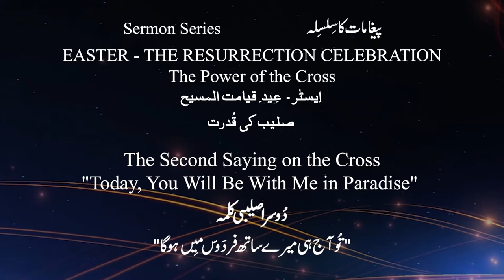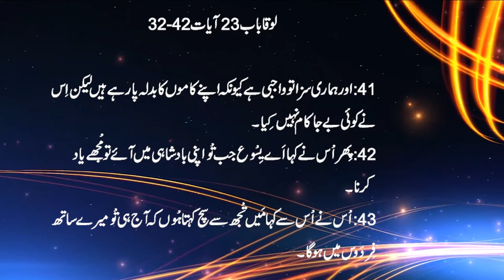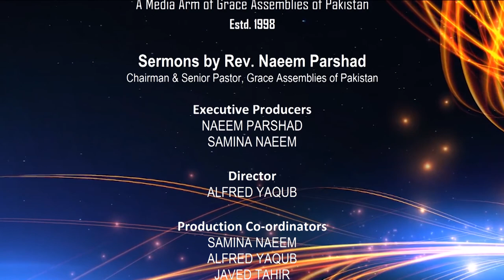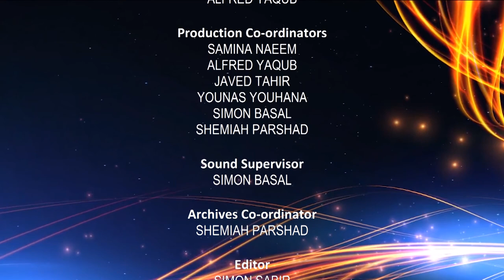Episode 4 |The Second Saying on the Cross|Today, You will be with me in Paradise |Good Friday 2020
Bible sermons in Urdu by Naeem Parshad
The Second Saying on the Cross
"Today, You will be with me in Paradise"
Sermon Series : Good Friday 2020